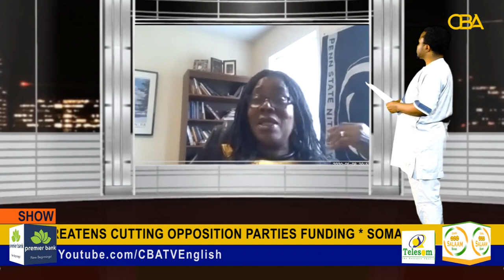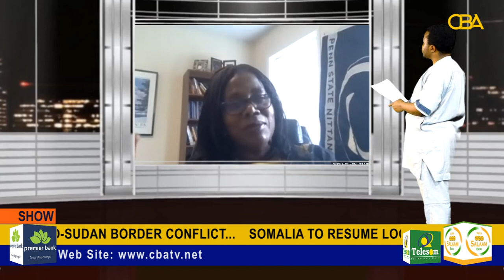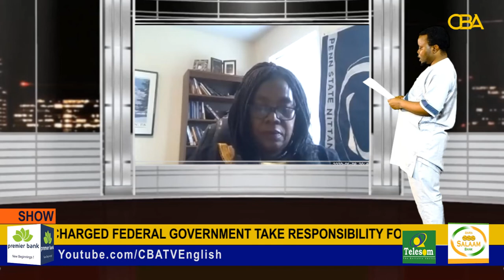Artflakes: Liberian Literary Hub Part 2 - An Interview with Patricia Jabbeh Wesley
Patricia Jabbeh Wesley immigrated to the United States with her family during the 14-year Liberian civil war, a war that has helped shape her writing as a Diaspora African woman writer in the United States. For more than two decades, Wesley’s poetry has given voice to the voiceless, the hundreds of thousands of Liberian war dead through its exploration of themes on
the plight of the refugee of war, the new African Diaspora mother/wife and African femininity, motherhood, home, displacement, and the survivor as witness.

Wesley has received many awards and grants, including a 2020 Humanities Institute Fellowship from Penn State University and a 2011 Institute of Arts (IAH) Fellowship from Penn State, each for a semester long leave from work for the production of new literary work, a 2016 WISE

Women Literary Arts Award from Wise Women of Blair County, Pennsylvania, a 2011 President Barack Obama Award from Blair County NAACP in Altoona, PA, the 2010 Liberian

Award for her poetry and her mentor ship of young Liberians in the Diaspora, a Penn State University AESEDA Collaborative Grant for her research on Liberian Women&#39;s Trauma stories from the Civil War, a 2002 Crab Orchard Award for her second book of poems, a World Bank
Fellowship, among others. Her poems have been nominated three times for the Pushcart Awards.

She is Professor of English, Creative Writing, and African Literature at Penn State University’s Altoona campus.